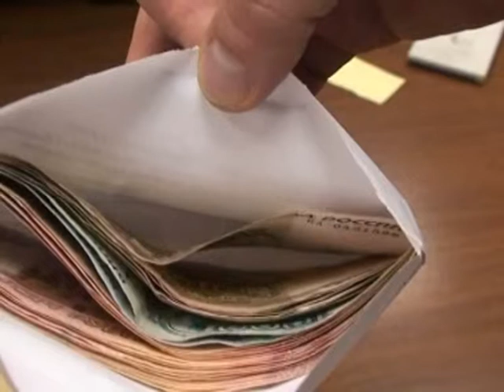Арестован экс - начальник Рязанского УФСКН